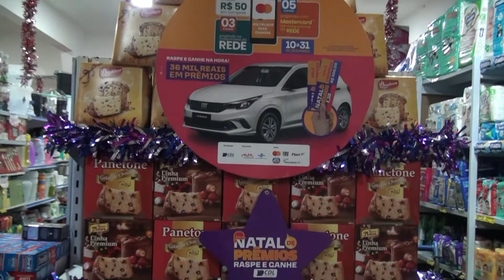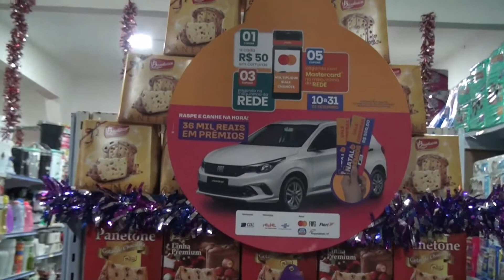Mais um sorteio no DIVERSOS SUPERMERCADOS